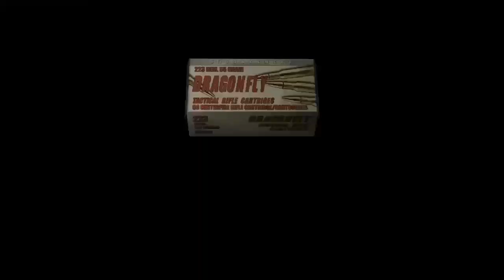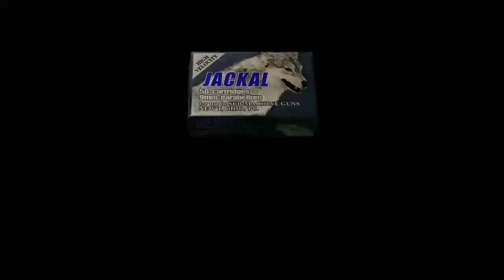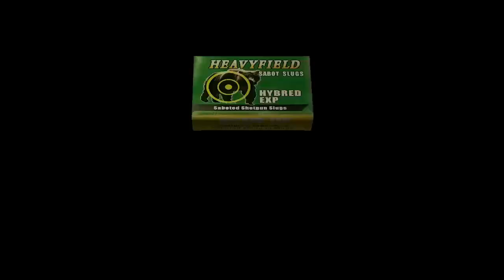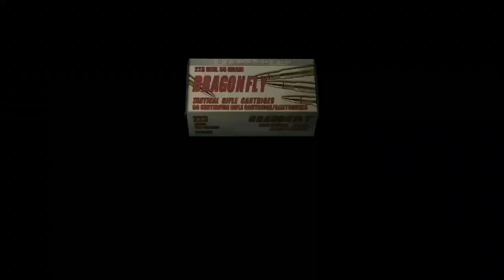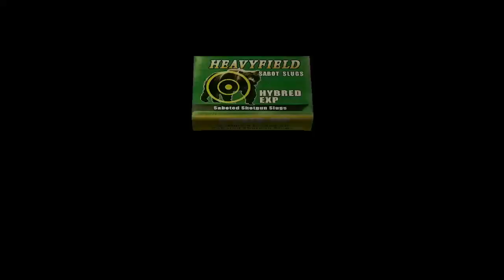RE4 [Professional Difficulty | Ch. 4-4]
Resident Evil 4 Professional Difficulty